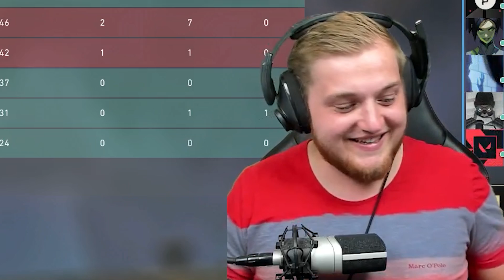Auf der SUCHE nach den BESTEN DEUTSCHEN Spielern!! 😳🏆 | Das erste Trymacs Turnier!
Auf der Suche nach den besten Deutschen Spielern

Viel Spaß!

• Twitch (Livestream fast täglich ab 18/19 Uhr!)